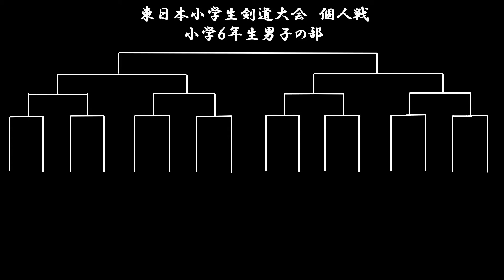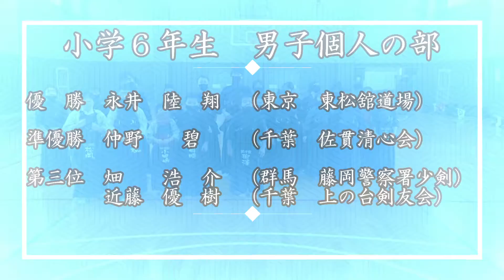男子決勝戦 永井（東松舘）ｖｓ仲野（佐貫清心会）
令和4年３月２１日　ALOSKぐんま武道館
東日本少年剣道大会
小学６年　男子個人戦　決勝戦
赤　永井　陸翔　（東京　東松舘道場）
白　仲野　　碧　（千葉　佐貫清心会）